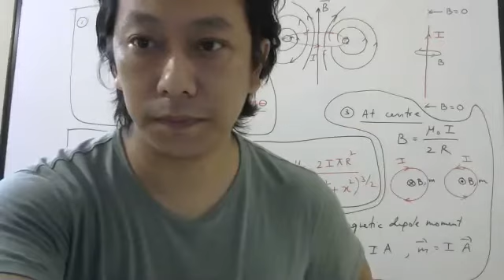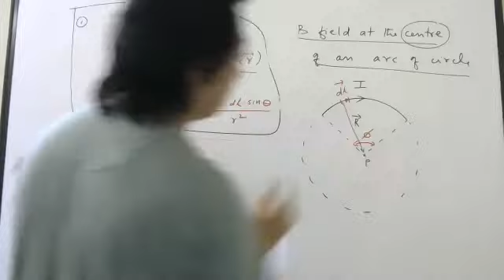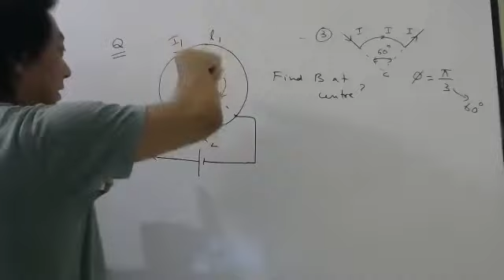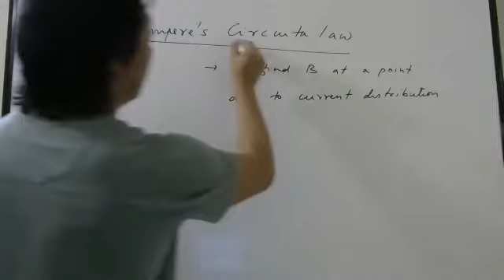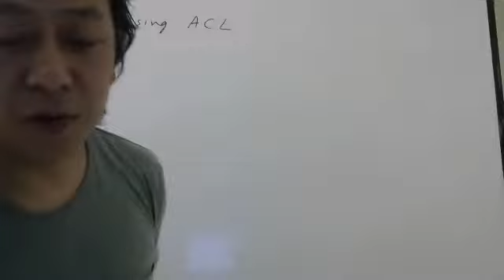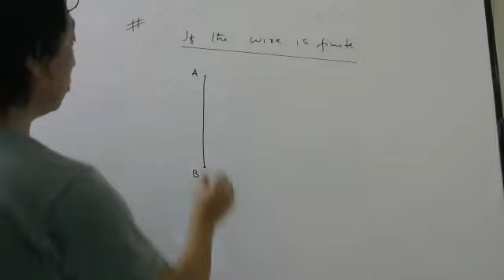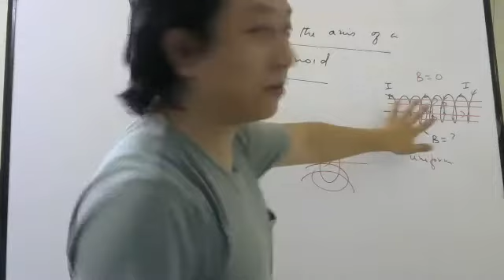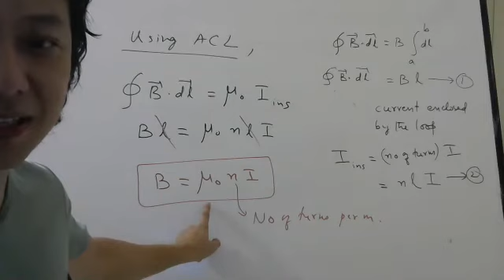II_Physics_Moving charge and Magnetism_Lecture 7